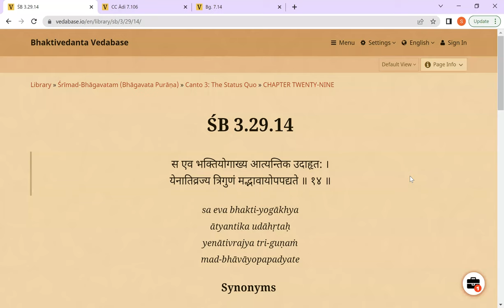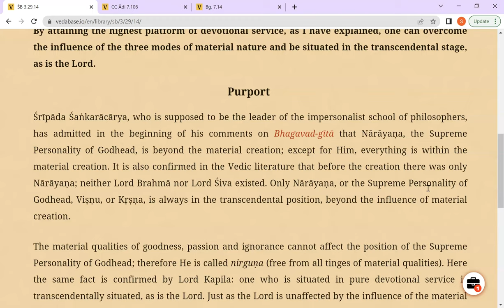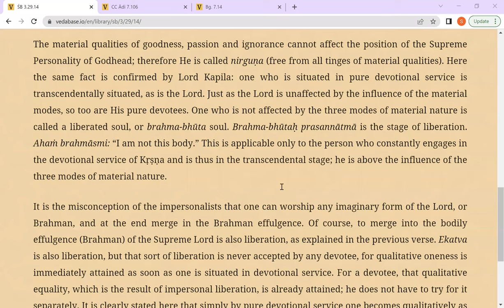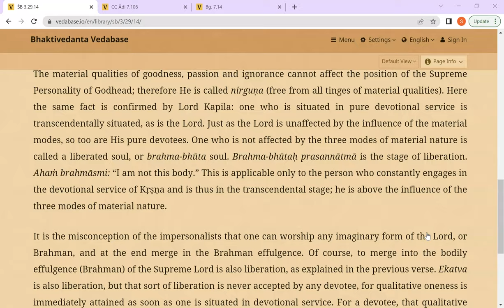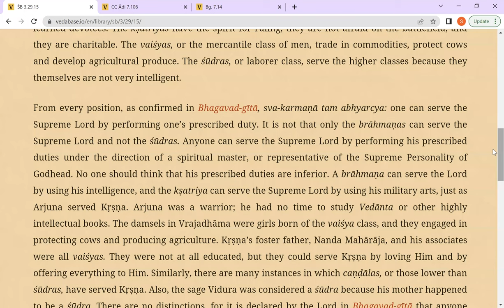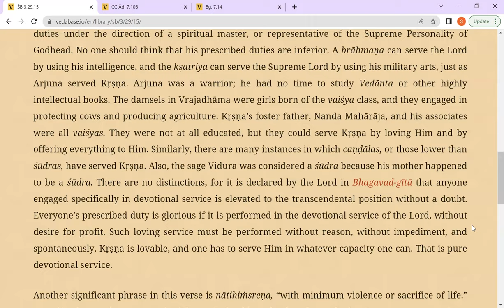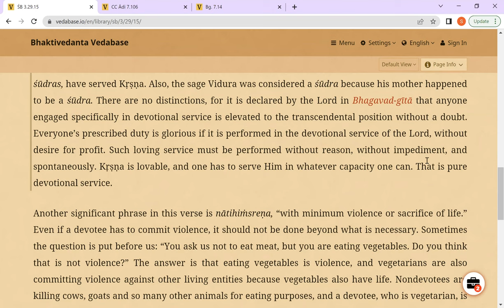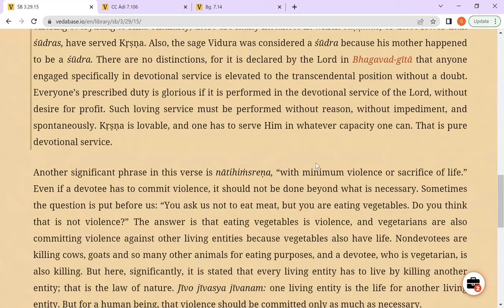Srimad BhagavatamC3-29 (14-15) || 1 JUL 22